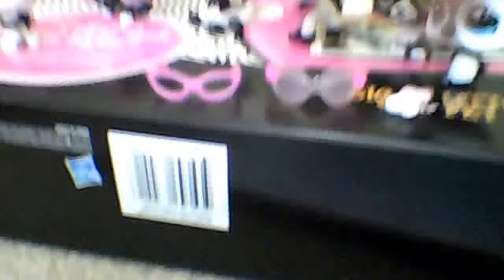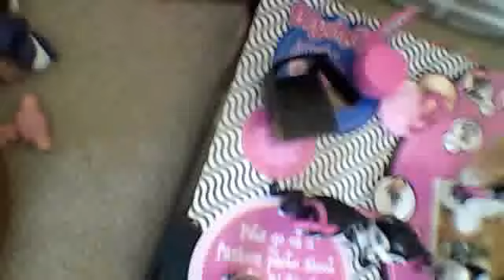my new lps i got yasterday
looooooooooooooooool agine i was sleeping i don,t make a video i forgot